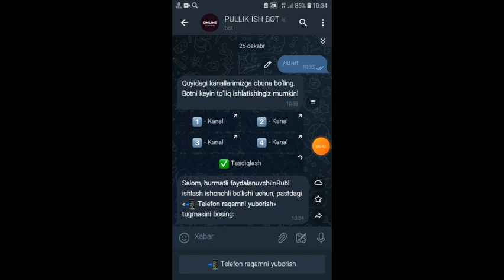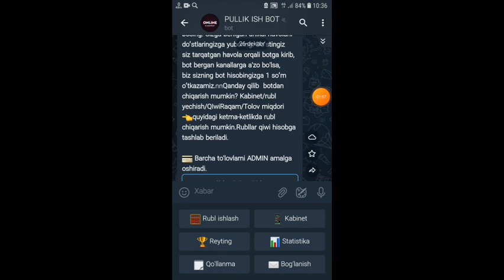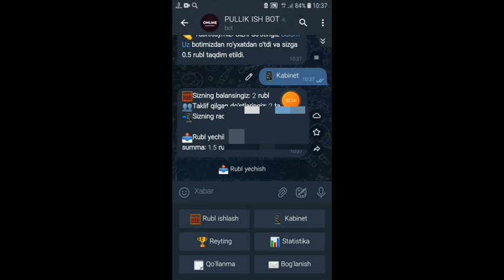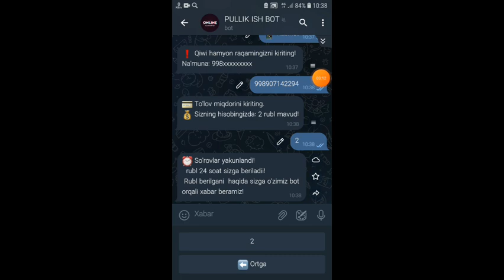Telefonda telegram bot orqali pul! ishlash ✓2022! yangi bot/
Assalomu alaykum🖐
Bu kanalda nimalar bor✍
💻Internetda pul ishlash
🔵Telegramda pul topish
🔴Youtubeda pul ishlash
📱Telefonda pul ishlash
🧩Programma orqali pul ishlash
🚀Sayt orqali pul ishlash
🔴Youtubeda obunachi kopaytirish 2022
🔴Youtubeda prasmotir kopaytirish 2022
📽 Video mantaj qilish
🌠Privyu tayyorlash